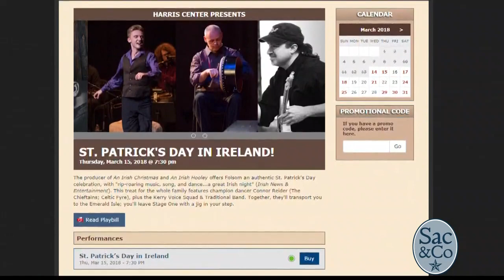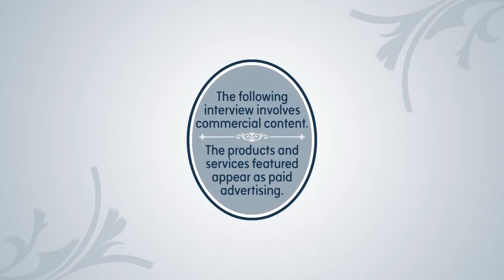St. Patrick's Day in Ireland Tour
Come to the Harris Center to kick off St. Patrick's Day the right way!